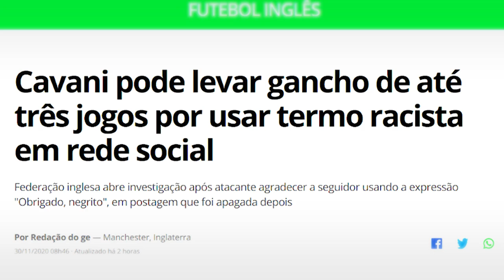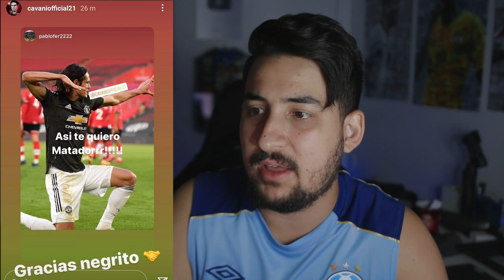URGENTE! CAVANI PODE SER SUSPENSO POR RACISMO! GANCHO DE ATÉ 3 JOGOS POR USAR TERMO PEJORATIVO!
Cavani usa termo racista em rede social, e pode ser suspenso por até 3 jogos, por causa disso!